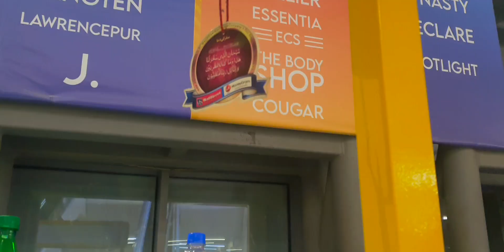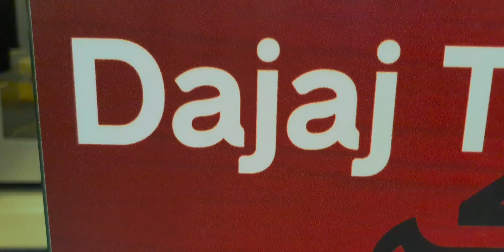Emporium Mall mein Honey Bee se howi mulaqat | Broast Dinner😋 | Life With Mansoor